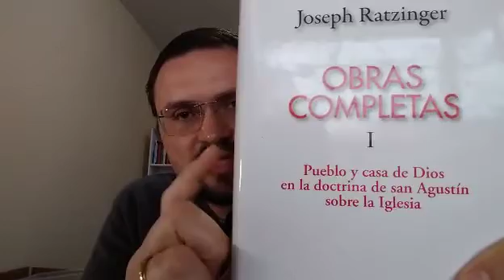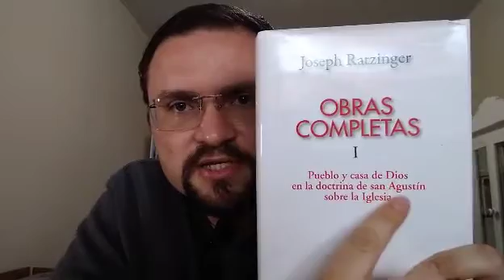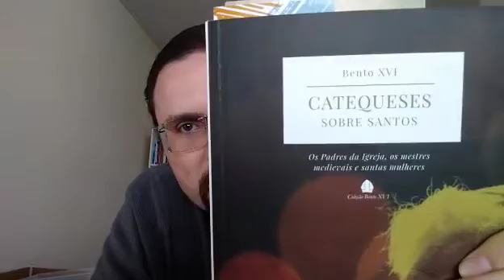6ª Conferência - Bento XVI e os Padres da Igreja (Prof. Rudy Albino da Conceição)